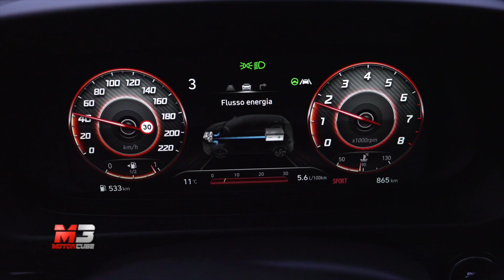NEW HYUNDAI i20 HYBRID 2021 - FIRST TEST DRIVE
Nuova Hyundai i20 Hybrid – terza generazione di uno dei modelli piu` apprezzati nella storia del brand – arriva sul mercato Italiano con un design dinamico e completamente rivoluzionato, affiancato a caratteristiche tecnologiche senza eguali. Il nuovo modello e` infatti dotato dei piu` completi pacchetti di connettivita` e di sicurezza della categoria, stabilendo nuovi standard per le auto di segmento B e rimarcando le caratteristiche di qualita`, affidabilita` e praticita` che rappresentano i pilastri fondamentali del modello. Nuova i20 Hybrid e` il primo modello in Europa a interpretare la nuova cifra stilistica Hyundai ‘Sensuous Sportiness’, che vuole conquistare gli occhi e il cuore dei consumatori creando un valore emozionale con proporzioni dinamiche e un design sempre piu` distintivo. Rispetto alla generazione precedente, le proporzioni sono state rese piu` dinamiche, migliorandone l’impatto visivo grazie al tetto abbassato (-24 mm), alla carrozzeria piu` larga (+30 mm) e alla maggiore lunghezza (+5 mm), mentre il passo e` stato aumentato di 10 mm. Le nuove proporzioni offrono maggior spazio agli occupanti, e il volume del bagagliaio e` stato aumentato di 25 litri, arrivando cosi` a 351 litri complessivi.

Subtitles available for all languages:
- Press ۞
- Press subtitles
- Choose Italian
- Press translate
- choose Language